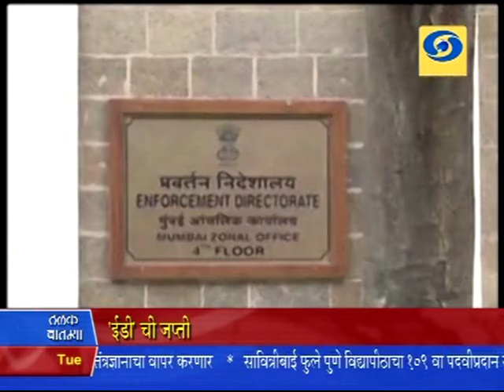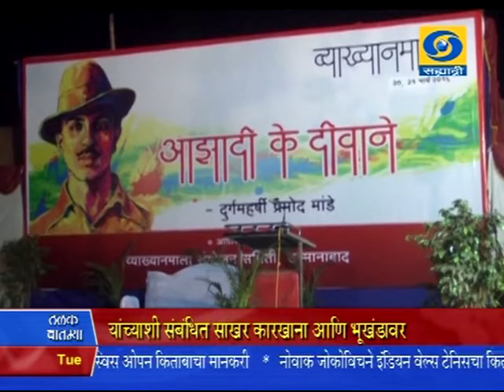8:30 am News 22/03/2016 _ सकाळी साडेआठच्या बातम्या २२/०३/२०१६